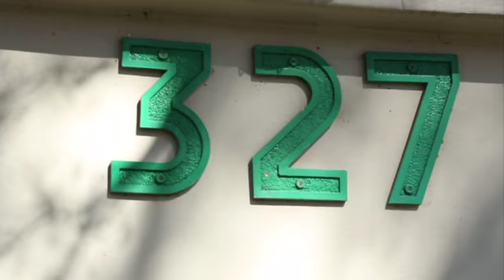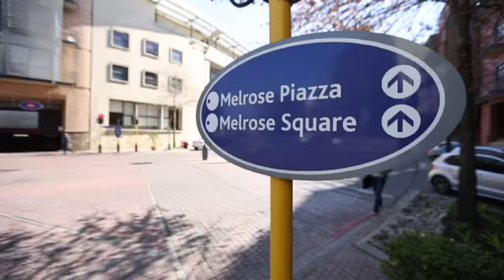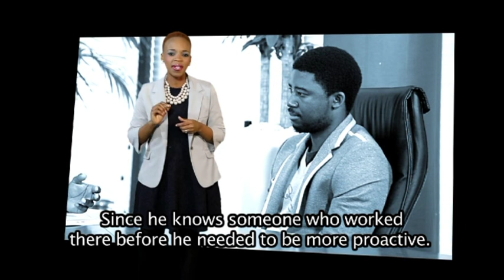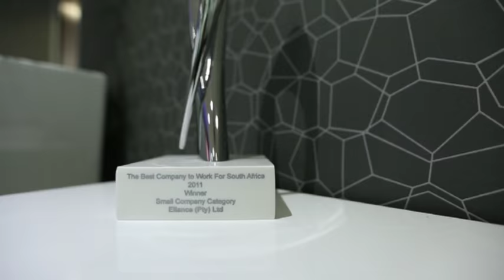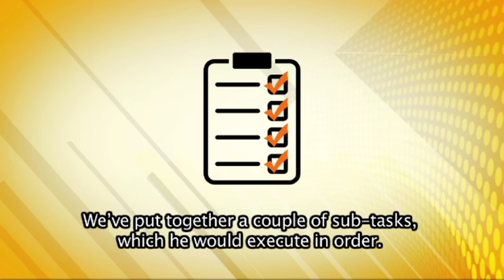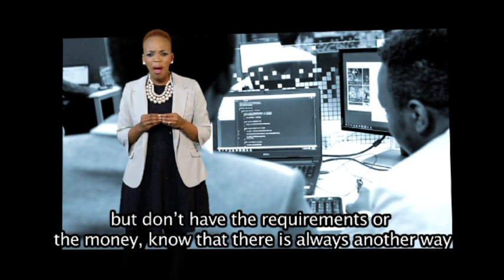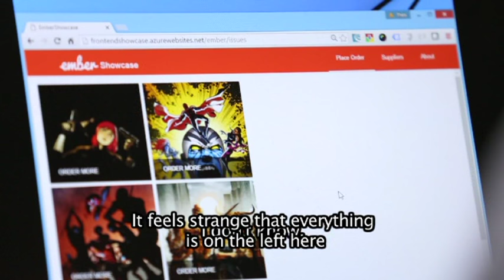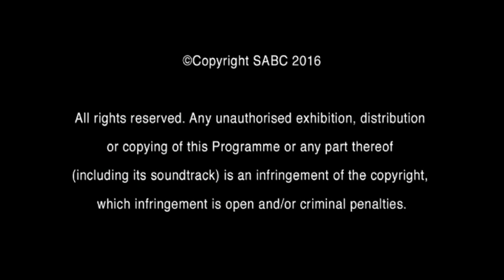iSpani 7 - Episode 28: Software engineer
iSpani cracks the code on a career in software engineering as we track Hustler Siseko Nomavila as he goes through an intensive interview at international software solutions company Entelect.  His love hate relationship with computer subjects throughout high school has finally come full circle as he confronts 3 tasks that will finally prove if this is the career he was born to follow.

Join iSpani this week as we add up the advantages of an accounting career with our Hustler Sihle Ndzimbomvu at Ngubane & Co.

Employment opportunities for chartered accountants are excellent, with a growing demand for their skills which is generally higher than the availability of qualified people in the job market. However, but the requirements for this profession are taxing so it makes sense that the financial rewards are generally substantially more attractive than in most other careers.  Sihle is changing her life through her career path so join her on the journey with iSpani.

Catch iSpani Tuesdays at 13:30 on SABC 1. Every episode is repeated Thursdays at 23:00.